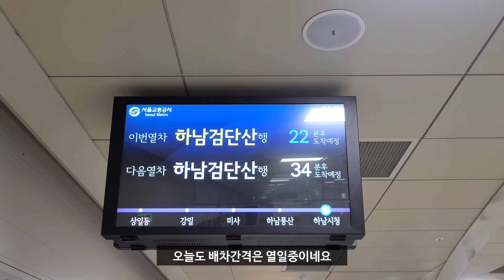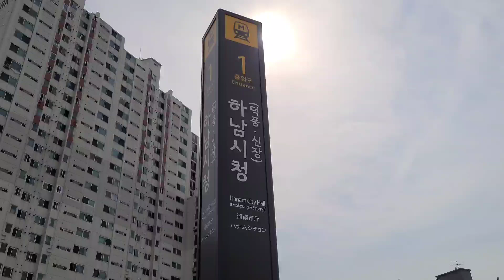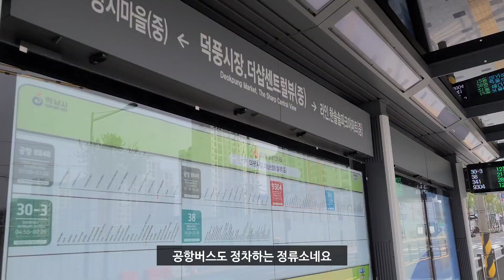뭔가 웅장하다,, 5호선 하남시청역 둘러봄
하남선 역들 중에서 유독 큰 규모를 자랑하는 하남시청역. 유일하게 부역명이 있는 역이기도 하죠. 내부 모습은 과연 어떨까요?
이번 영상에서는 5호선 하남시청역을 소개합니다.

*본 채널의 영상을 무단으로 다운로드 후 재업로드하는 행위는 관련법에 따라 처벌 받을 수 있음을 알려드립니다.

*2차 창작의 경우, 원본 영상의 가치가 훼손되지 않는다고 판단될 시 사용가능함을 알려드립니다. 사용시에는 반드시 출처를 남겨주시기 바랍니다.

*본 채널 내의 모든 영상의 출처는 본인에게 있습니다. 단, 제공 받은 영상의 경우 예외이며, 해당 영상의 설명란에 출처를 명시해 놓았습니다.

*영상에 대한 피드백은 환영입니다. 단, 근거 없는 비난이나 허위 사실 유포, 무단 요구 등의 댓글은 건전한 소통을 위해서 무통보 삭제 하도록 하겠습니다.

*항상 본 채널에 관심을 가져주시는 모든 분들께 진심으로 감사의 말씀을 드립니다